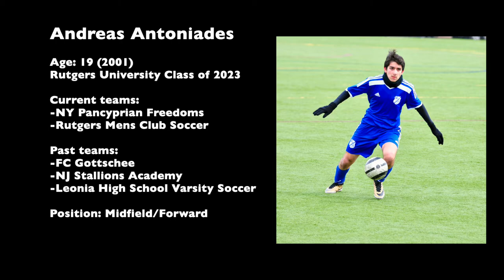Andreas Antoniades Highlight Video